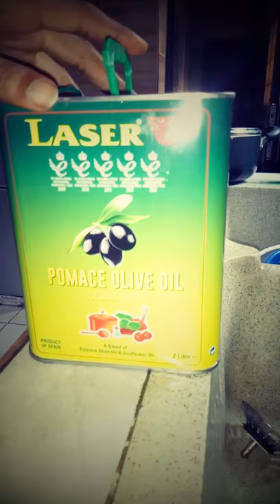Harrytfx_ new dimash TRIES TO COOK AFRICANS STEW FOR THE FIRST TIME...